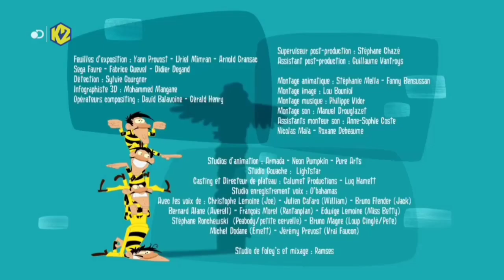ho ricreato il logo di K2